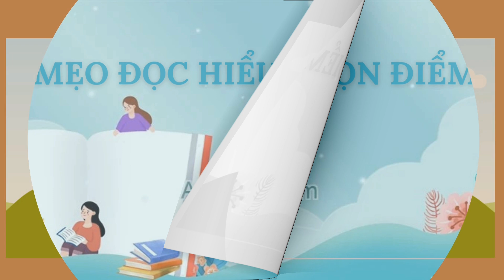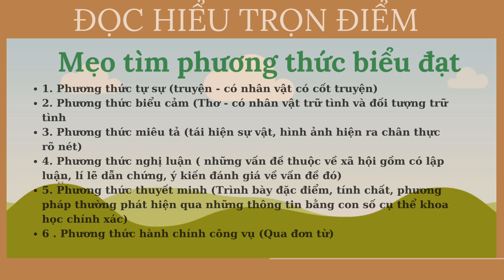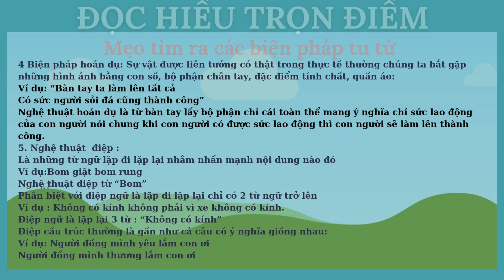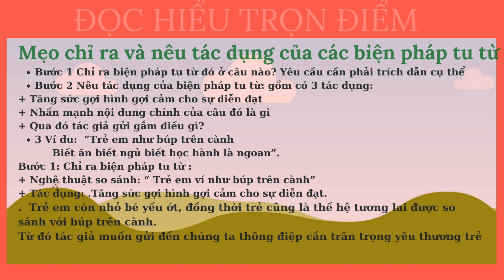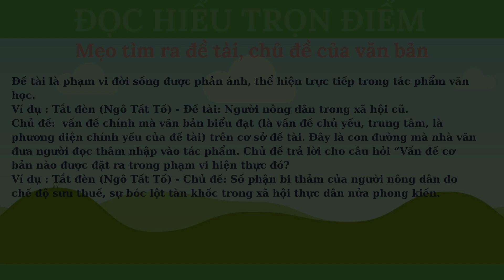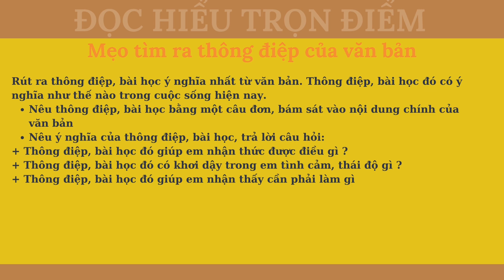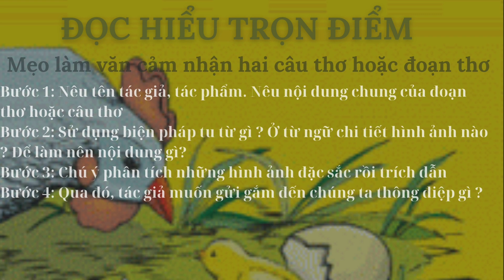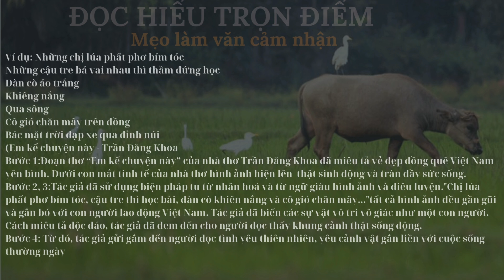MẸO LÀM BÀI ĐỌC HIỂU TRỌN ĐIỂM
Giúp các em dễ hiểu, được trọn điểm